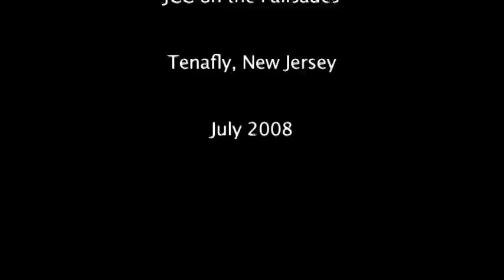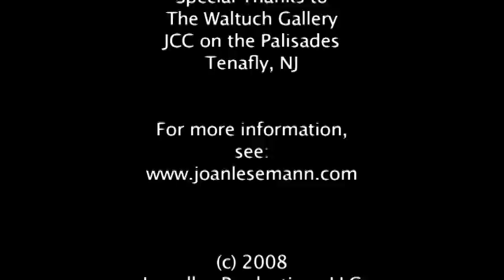Joan Lesemann: Art Exhibit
A video tour of Joan Lesemann's exhibition of oil paintings at the Waltuch Gallery of the JCC on the Palisades in Tenafly, NJ.